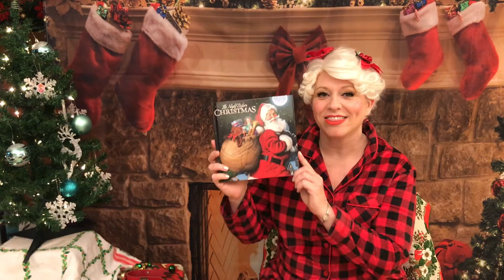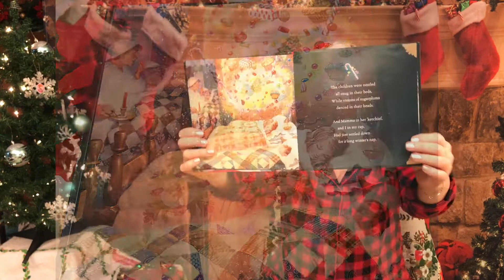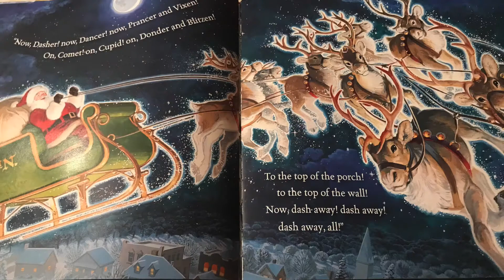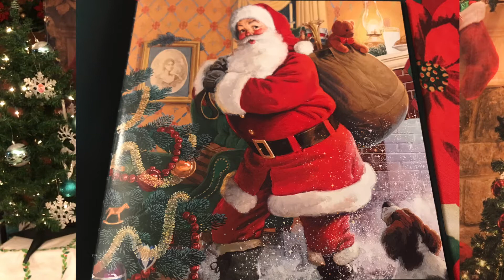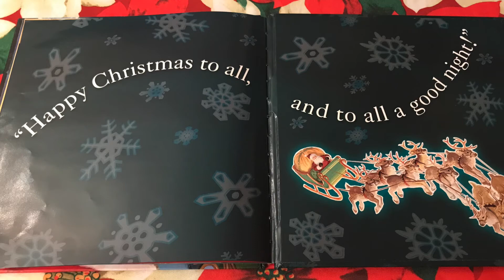Nigtht Before Christmas with Mrs. Claus